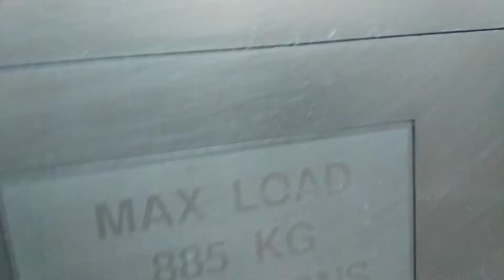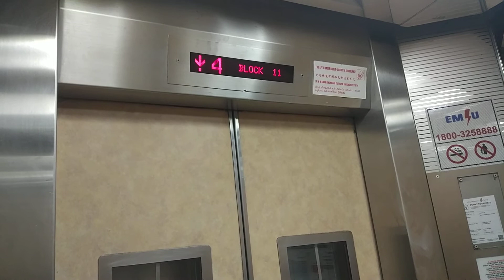Block 11 Chai Chee 2000s Fujitec Elevator Lift B